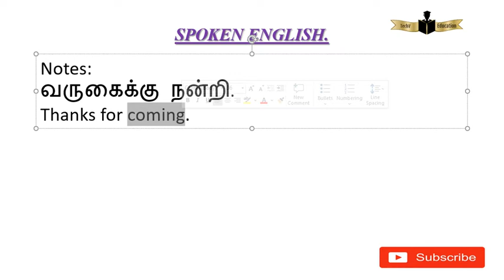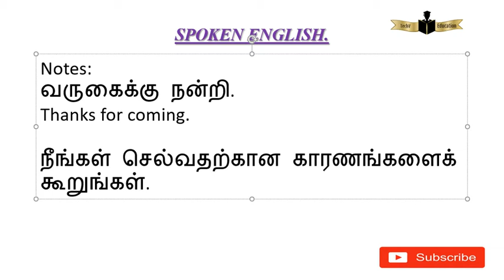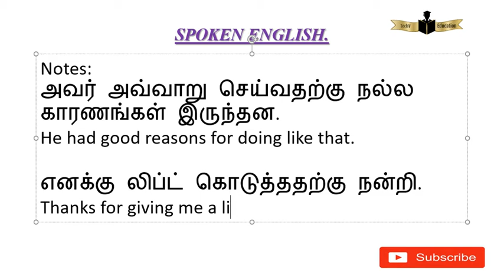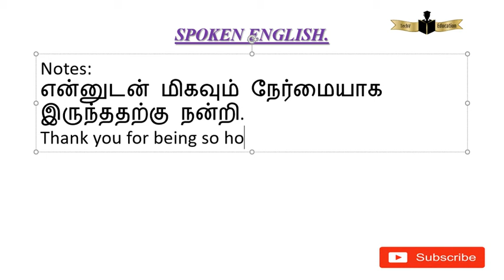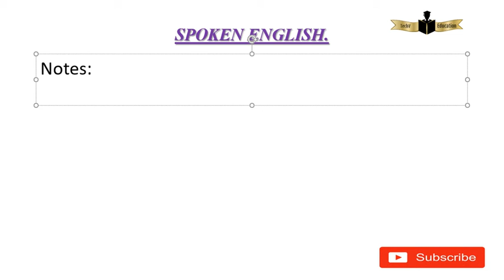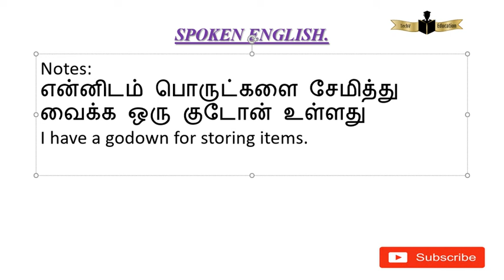For+Verb+ing எந்த அடிப்படையில் இந்த அமைப்பு உருவாகிறது?விரிவாக பார்க்கலாம்.